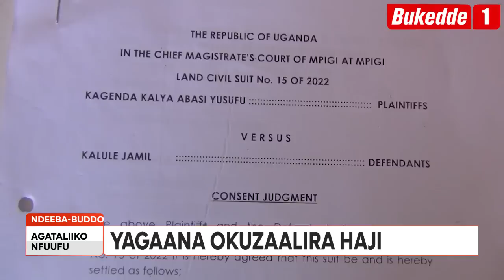Agataliikonfuufu: OMUTABANI ALUMBYE HAJJATI LWAKI TOZAALIRA KITAFFE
Ensonga z’abafumbo Haji. Ne Hajjati betuzze tukulaga nga bakaayanira ebintu zongedde okulanda,batabani ba Haji bwebalabudde nnyabwe akomye okulengezza kitaabwe.Bano batuuze b’e Buddo-Sumbwa  mu Kyengera town council era ng’eggulre lino tuzze tulikulaga wano ku gataliiko nfuufu.